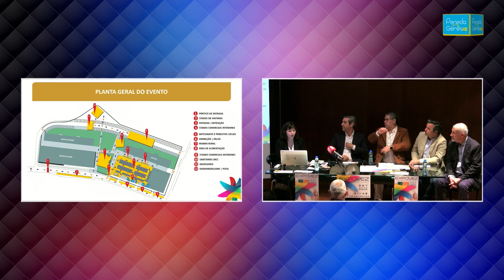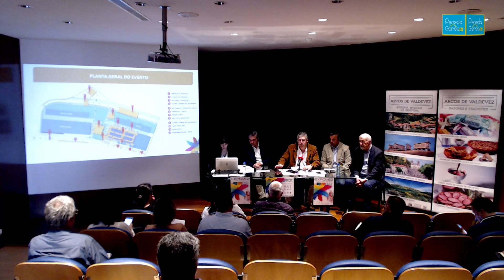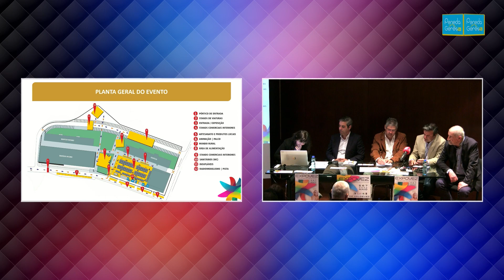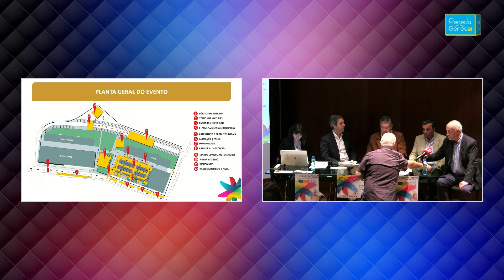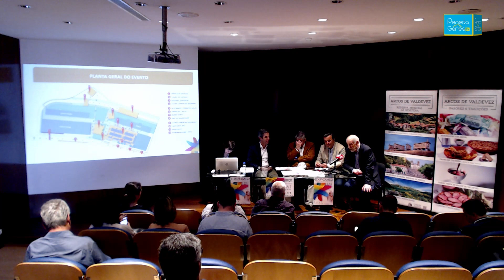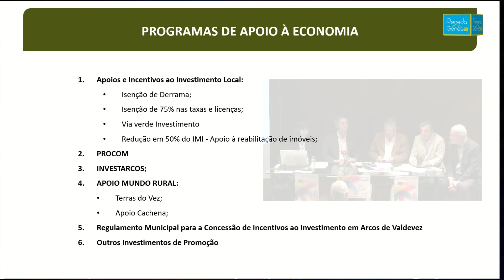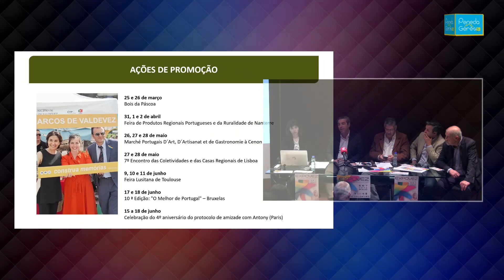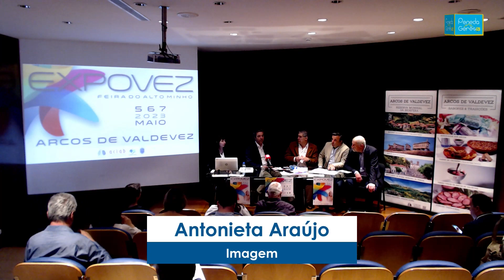Apresentação do programa da EXPOVEZ - Feira do Alto Minho 2023